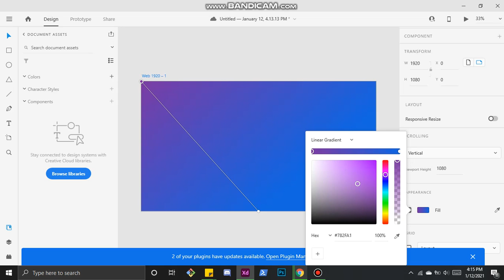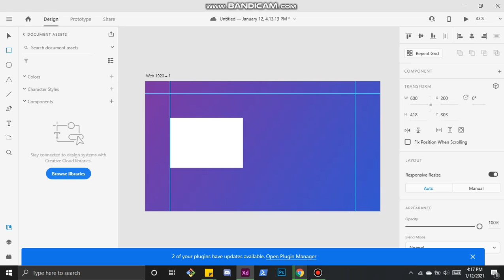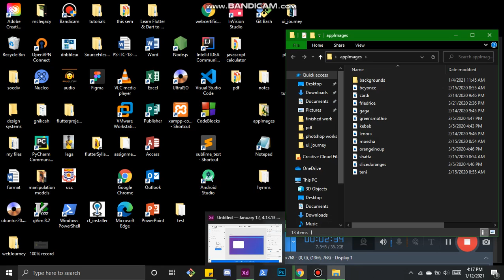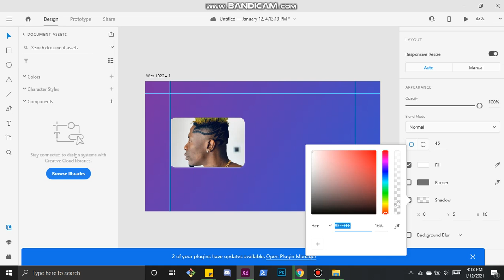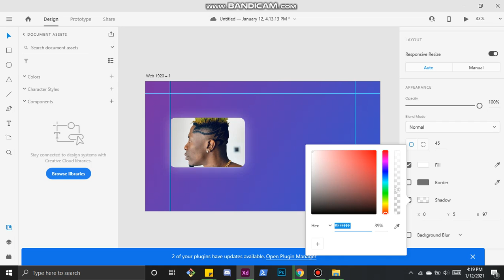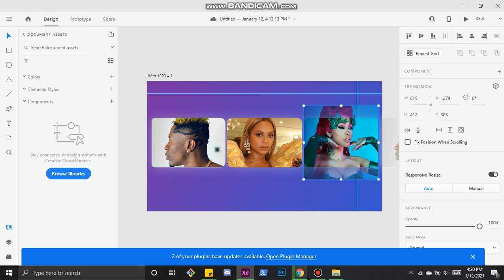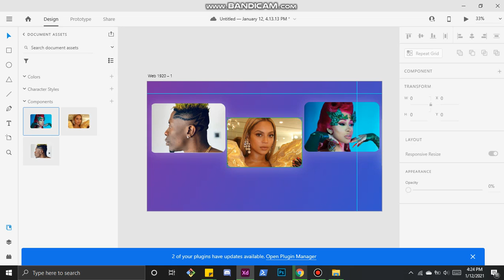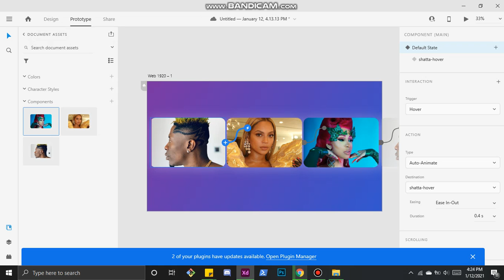ADOBE XD Basics | make stunning design as a beginner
Learn how to make a stunning web design with adobe xd with repeat grids
Song by : Yaw Tog -Sore